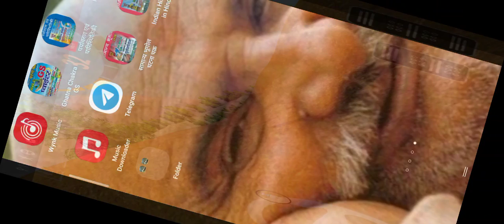I have video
Mera video sabse fgubhjnxjdjkc